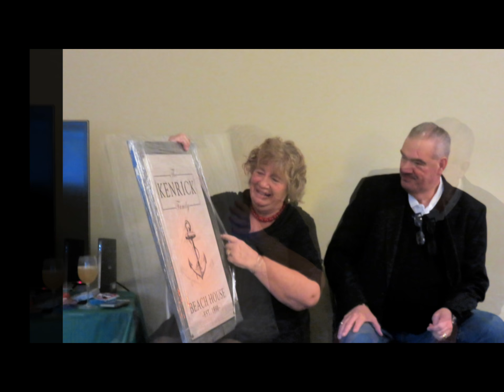Christmas With the Nadeaus - 2018 -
Christmas Eve and Christmas Morn